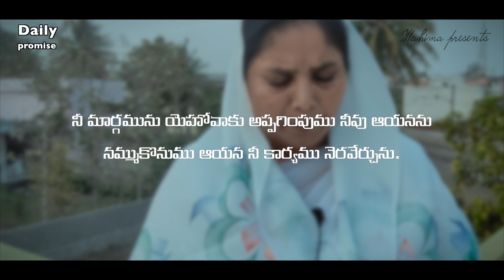March 30th, 2024 ఈ దినం దేవుని వాగ్ధానం Today's Promise of God & Bible Devotion Sis.Esther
/ joshua.jagadesh